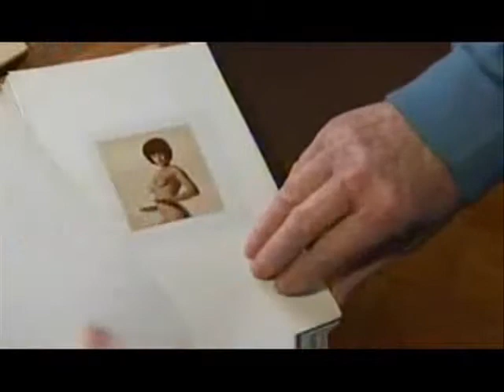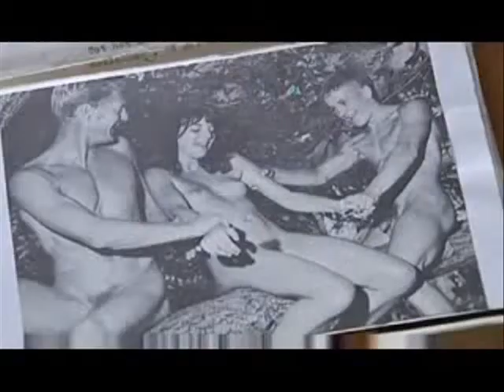Preutse CD&V verbiedt feminatheek Louis Paul Boon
slecht bestuur: Preutse CD&V verbiedt feminatheek Louis Paul Boon